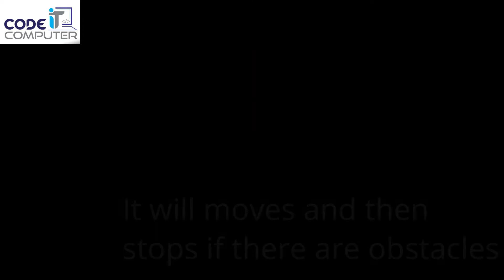Mouse on the Moon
Built using Lego WeDo 2.0